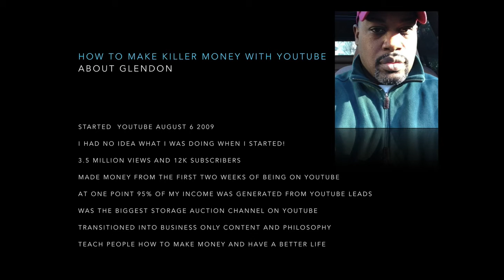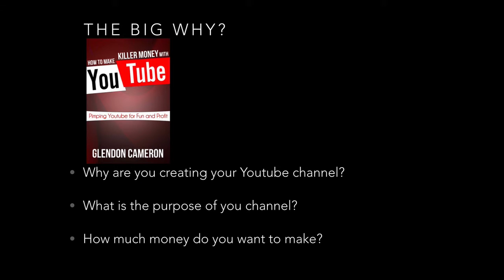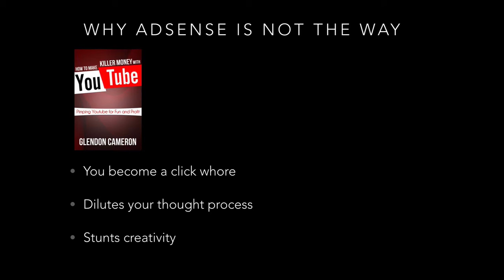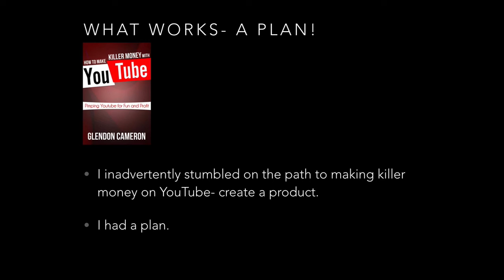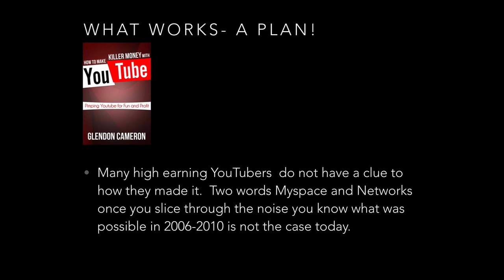How To Make Killer Money On Youtube Day 1